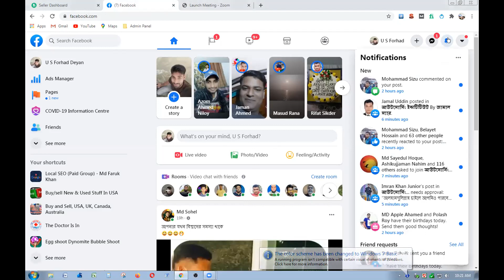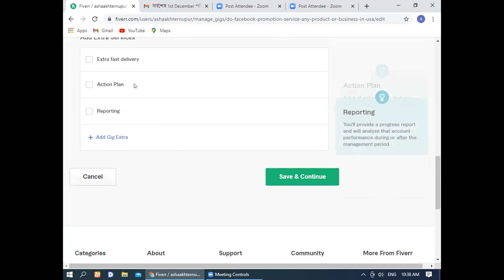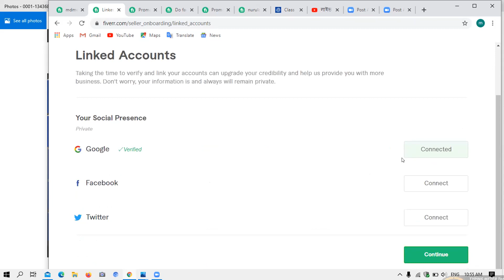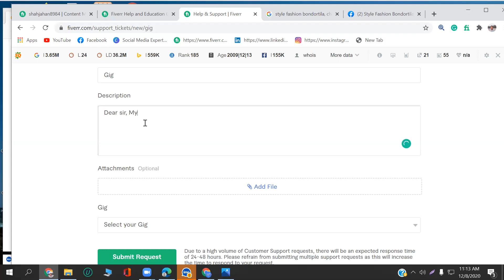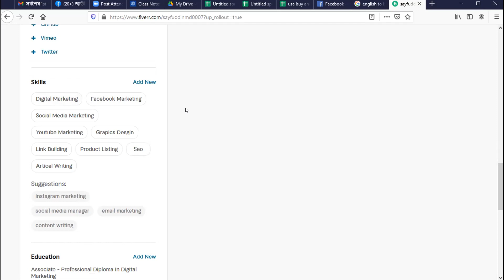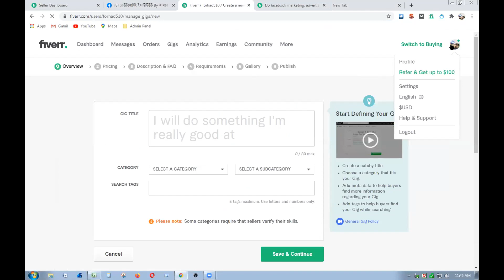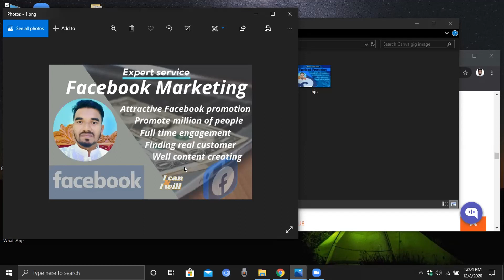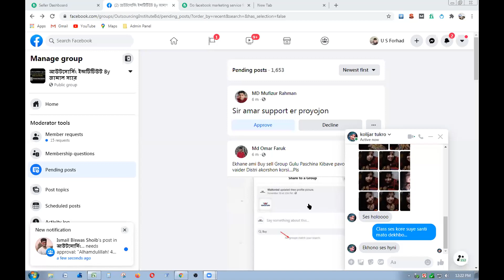Forhad Hossain | Support Class | date: 30 -12 - 2020